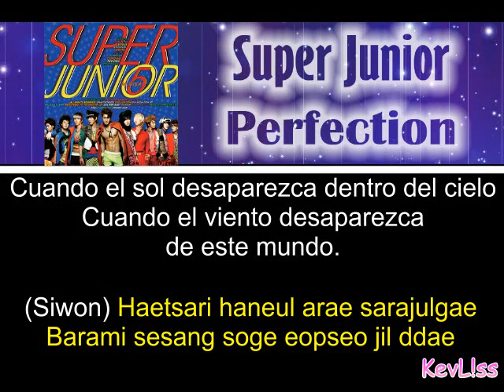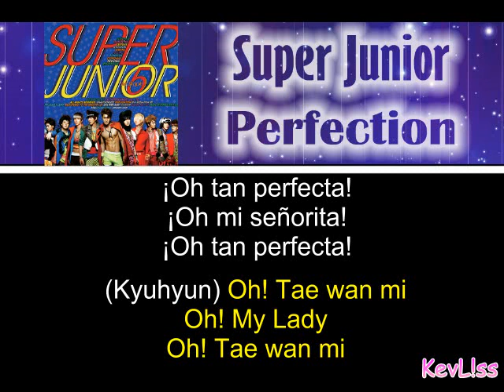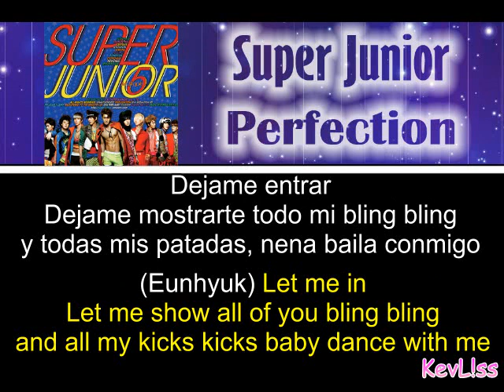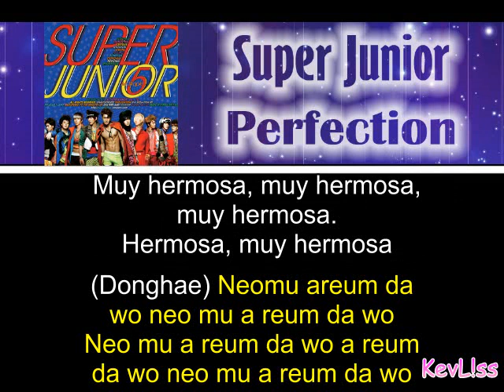Super Junior M - Perfection [Korean Ver.] (Letra Sub Esp + Rom)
Canción: Perfection [Korean Ver.]
Artista: Super Junior M
Album: Mr Simple.